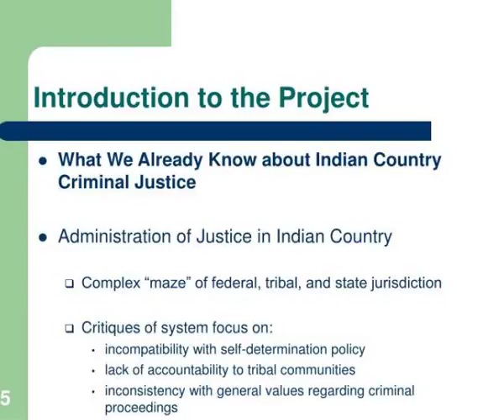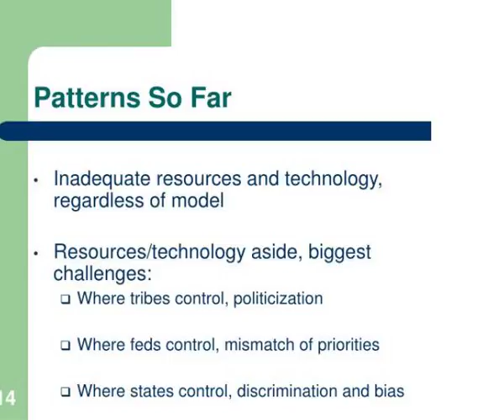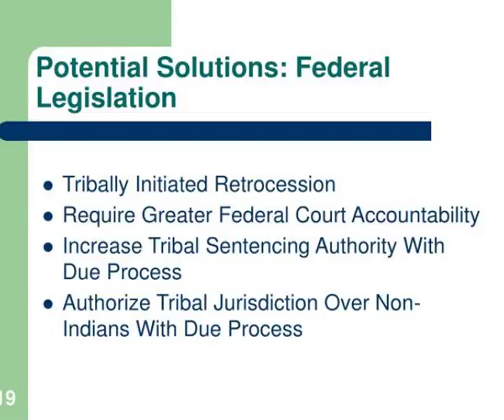strategies for administering indian country criminal justice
Strategies for Administering Indian Country Criminal Justice.  Duane Champagne &amp;amp;amp; Carole Goldberg  UCLA Native Nations Law &amp;amp;amp; Policy Center  June 16, 2009.  1.  Introduction to the Project.  Broad Outline of the Research Slideshow 3036736 by psyche